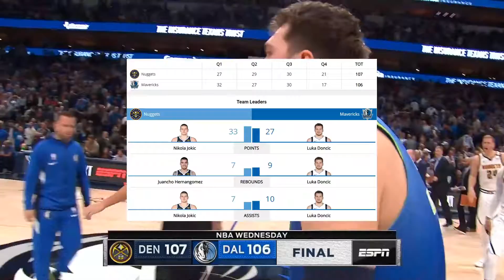Denver Nuggets vs Dallas Mavericks - Full Game Highlights January 8, 2020 NBA Season